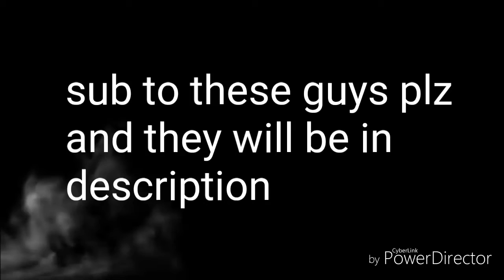Some Shout outs oof